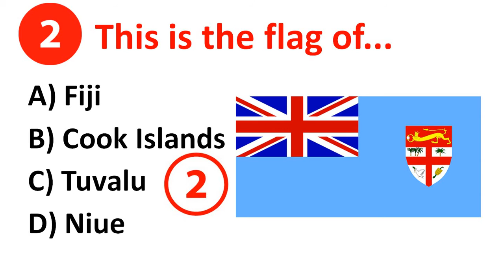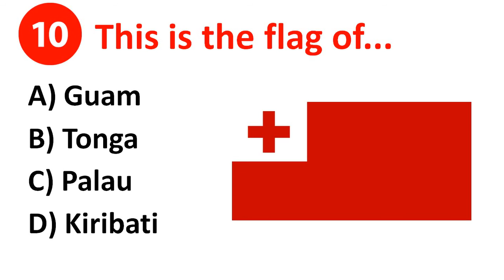Flags of Oceania TEST (Difficult level)